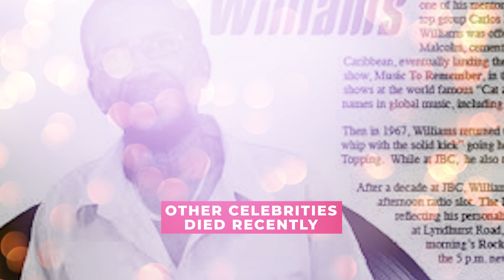A TRUE VETERAN BROADCASTER HAS DIED...SHOCKING NEWS!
Williams, a visionary artist and social activist whose profound impact on society will forever be etched in our souls. Join us as we delve into the life of this remarkable icon, whose passion for justice and enlightenment touched the hearts of all who knew him. Winston 'The Conscious One' Williams, born on October 15, 1965, in London, England, was destined to be a beacon of truth and compassion in a world hungry for change. From a young age, he possessed a profound understanding of the human condition and an insatiable thirst for knowledge. Winston's unwavering commitment to social justice and his ability to convey complex emotions through his art made him a force to be reckoned with, inspiring generations to question societal norms and strive for a better tomorrow. As we reflect on Winston's extraordinary career as an artist, it becomes apparent that his creations were not mere pieces of art but powerful catalysts for introspection and change. With every brushstroke and stroke of genius, he challenged societal constructs, shedding light on the injustices that plagued our world. Winston's ability to capture the essence of human emotion and translate it onto canvas was nothing short of awe-inspiring. Beyond his undeniable talent, what truly set Winston apart was his deep empathy for humanity and his unwavering commitment to using his platform for good. He understood that art had the power to heal, to unite, and to ignite the flames of revolution. Winston's unwavering dedication to shedding light on societal issues, from racial inequality to environmental degradation, served as a call to action for all who encountered his work. As we bid farewell to this visionary artist, we cannot overlook the profound legacy Winston 'The Conscious One' Williams leaves behind. His ability to awaken the dormant consciousness within each of us serves as a reminder that change begins within ourselves. Winston's passion for justice and enlightenment was a testament to the transformative power of art, reminding us to challenge the status quo and strive for a more equitable and compassionate world. Today, we mourn the loss of a true visionary, a man who used his art to ignite the flames of change and inspire us all to become better versions of ourselves. Winston 'The Conscious One' Williams' passing leaves an irreplaceable void in the artistic community, but his memory will forever live on in the strokes of paint and the depths of our hearts. Let us remember him for his unwavering commitment to social justice, his ability to awaken our consciousness, and his profound impact on society. Rest in peace, dear Winston 'The Conscious One' Williams, knowing that your legacy will forever shine as a beacon of hope in a world in need of enlightenment.